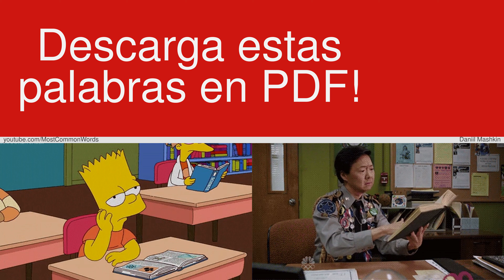La mayoría de las palabras comunes en inglés con traducción, pronunciación, y la animación #1 EN⬅ES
27000 palabras en inglés con traducción, pronunciación, y la animación
Este es el número de vídeo 1 de 438. Contiene 75  palabras, desde 1 a 75. Éstos son algunos de ellos: the, of, to, in, that, i, he, it, his, is.